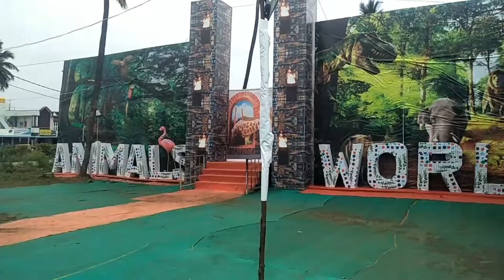Mysore rajunagar ka najara